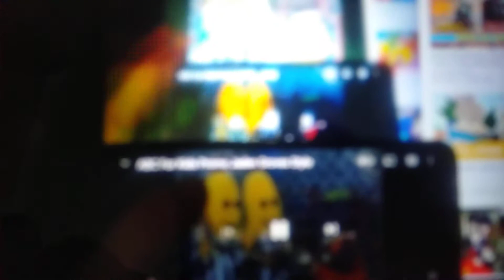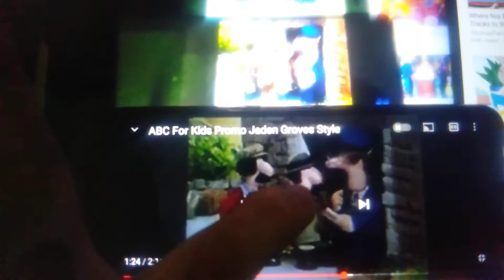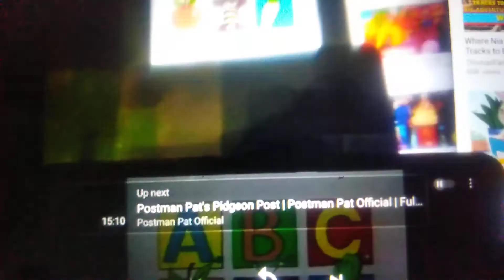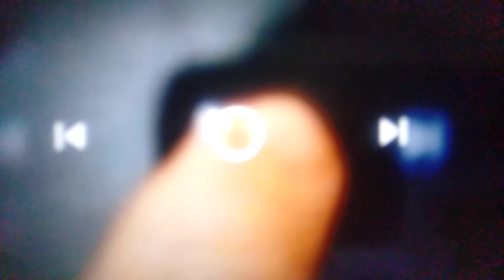ABC for Kids VHS and DVD Promo (1998-2005) (Original/Nick Bellic Version/FANMADE/Jaden Groves Style)